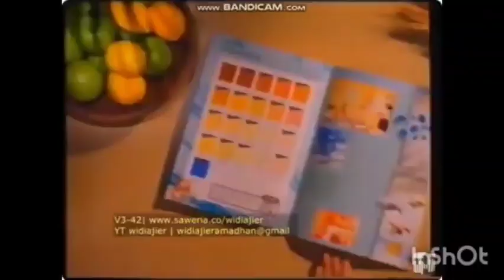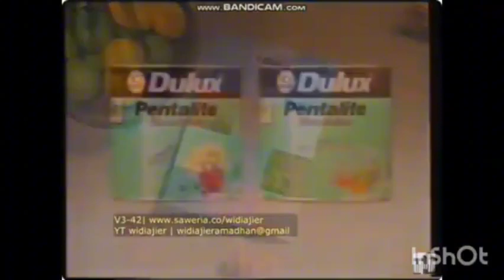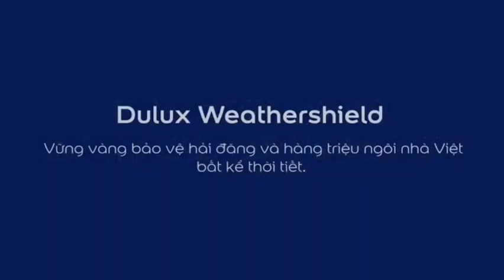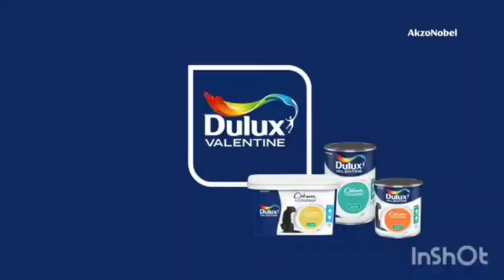Dulux Logo History Updated